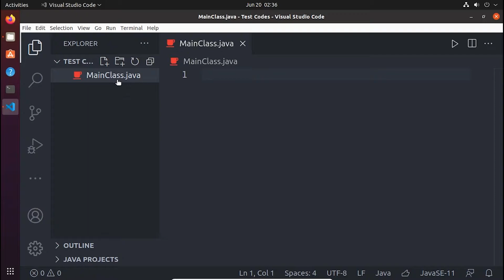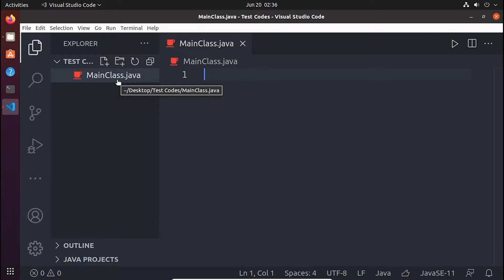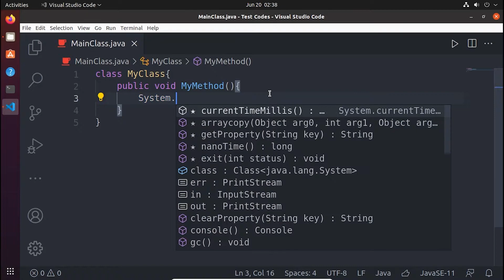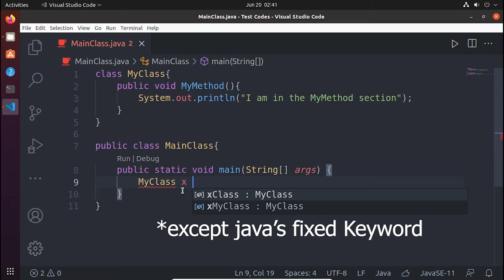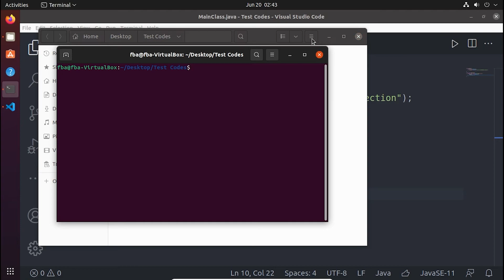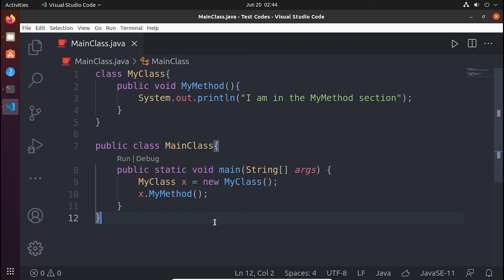Code with Multiple Classes (Java OOP) - Bangla Playlist (Episode 03)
Compile and Run java codes with multiple classes of Java OOP (Object Oriented Programming) from here.